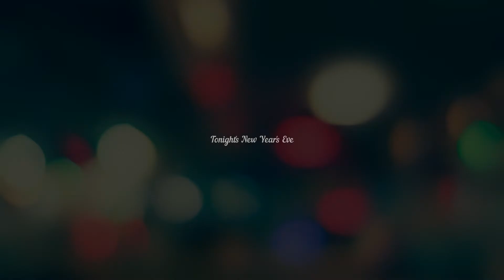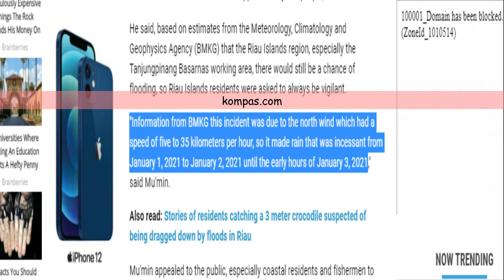Banjir Di Tanjungpinang | Silent Vlog | Family Vlog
Malam 31 Desember 2020 ramai ramai di rumah nenek, biar nenek terhibur
berakhir di jam 10.00 WIB
karena kalau tidak sudah tua dan atau masih kecil, harus cepat istirahat dan juga sadar malam ini awannya gelap pekat
kemudian sekitar jam 02.00 WIB tanggal 1 Januari mulai turun hujan dan angin kencang sampailah tanggal 2 Januari sore
Pagi pagi dapat kabar rumah Alil kebanjiran & si Naufal asik main air sampai berkali kali ganti baju
ya baiklah kemudian Aku & Ibu ku cari jalan yang mutar mutar dan panjang untuk sampai di Perumahan tempat Alil tinggal
karena banyak jalan yang tidak bisa di lalui, tergenang banjir
Alhamdulilllah kerugian hanya sandal Naufal aja yang kebawa arus air entah kapan tidak disadari, sadar sadar waktu mau di pakai hanya ada sebelah

Video di ambil mennggunakan Huawei Mate 30 Pro
di edit menggunakan movavi
audio dapat gratis dari Audionautix.com Thanks